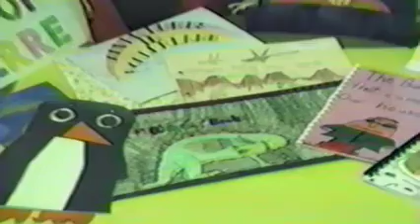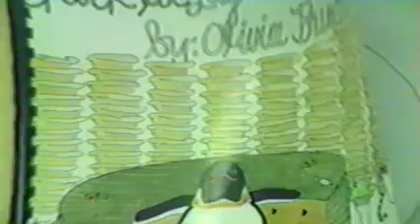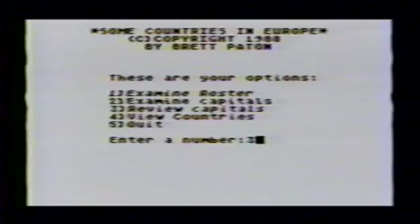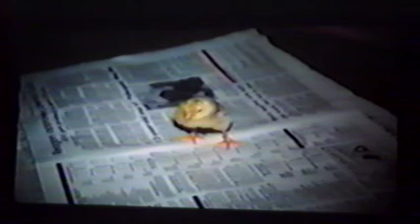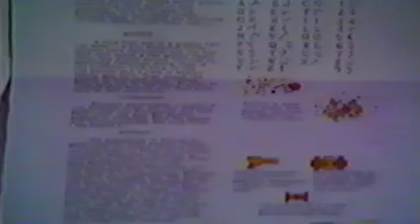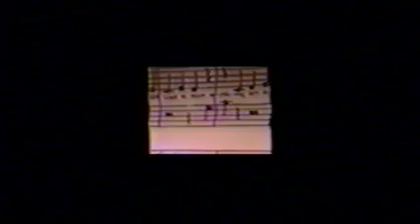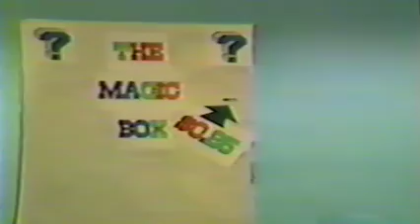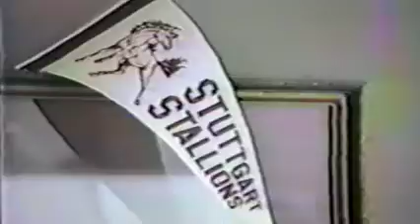All Germany Media fest Neubrecke 1988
Found this old vhs tape at a thrift store.